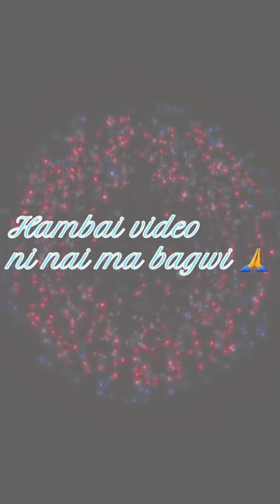nwng bai sedrwi nono rekewi rwchapmung family ni wngwi rwchap mani ..@ Ampura Baptist church